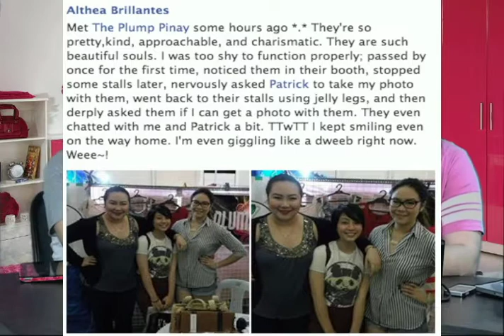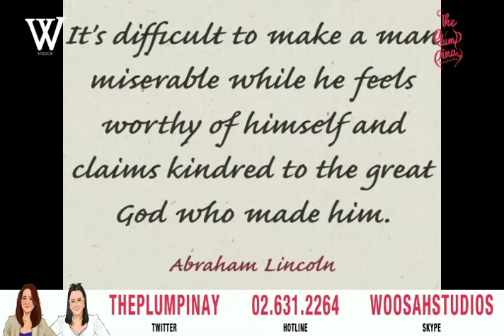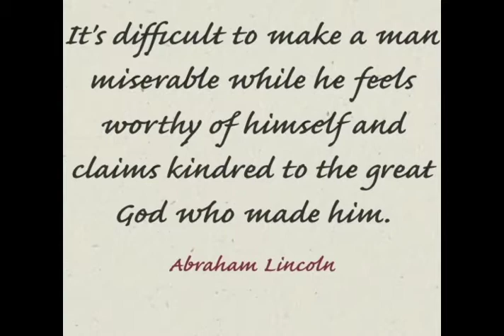The Plump Pinay - Episode 1 - Dec 2, 2013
Episode 1 - The Launch of The Plump Pinay

Topic: Self Worth
Celebrating 4 years as

The Plump Pinay gives new meaning to the word "Plump". Embrace, celebrate, and enjoy your body without giving into the world's view of what is beautiful.

Join Stacy & Danah every Monday LIVE at 6pm via woosahstudios.com